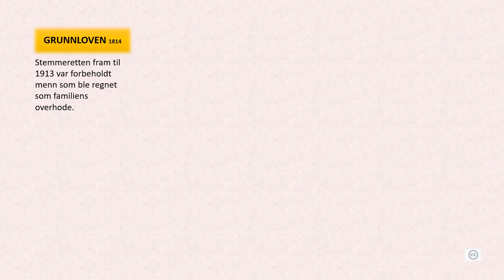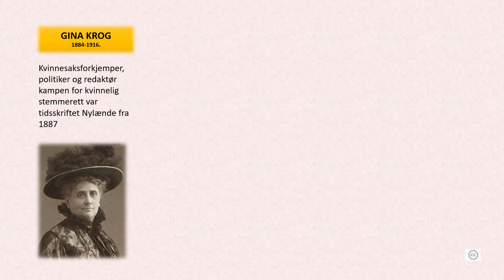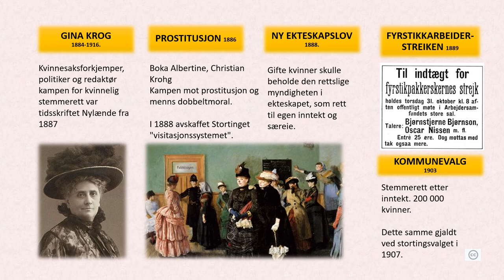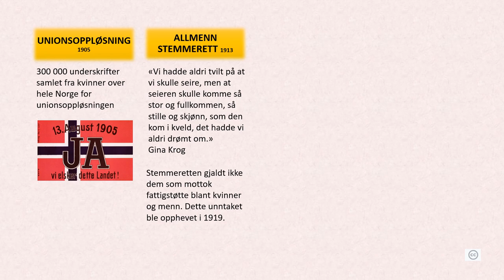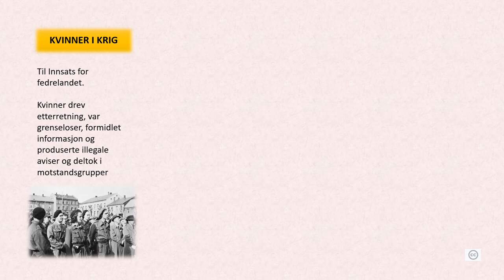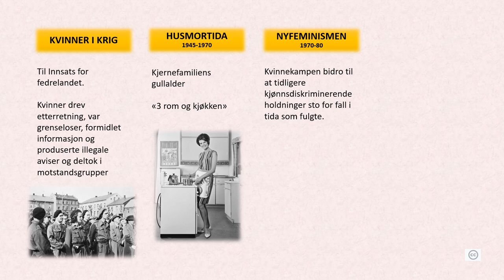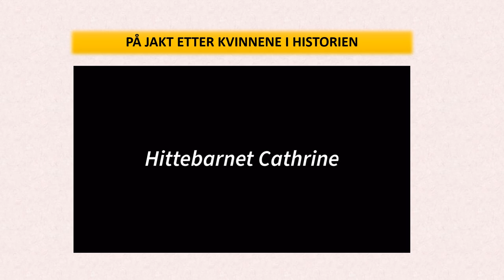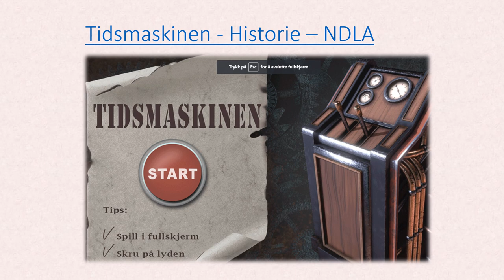Historie: Myndiggjøring - Kvinner på fremmarsj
HIS20 utforske hvordan mennesker har arbeidet for myndiggjøring og frigjøring i norsk og samisk historie, og gjøre rede for hvordan de samtidig har bidratt til utviklingen av demokratiet
00:00 Kvinnekamp på 1800-tallet
02:48 Kampen om kvinners stemmerett
09:47 Kvinner og barns rettigheter
13:13 Kvinner i krig og fred
15:48 Nyfeminismen
20:45 Hittebarnet Cathrine – Introduksjon av Tidsmaskinen
23:37 Tidsmaskinen  Historie – NDLA På jakt etter kvinnene i historie - Kodekammer/Escape Room
24:07 Kilder